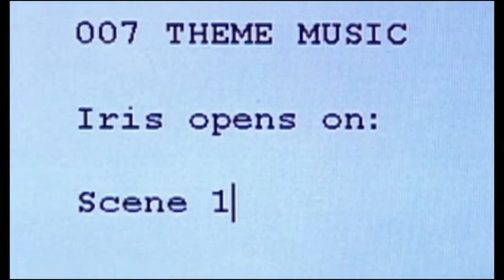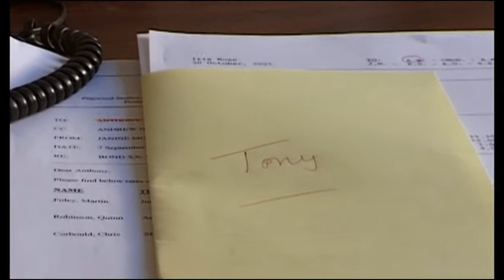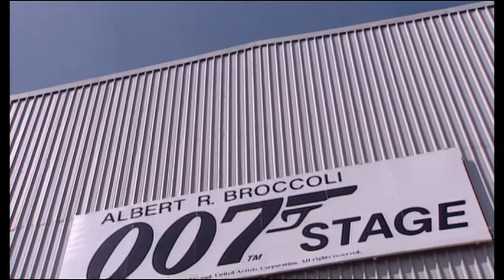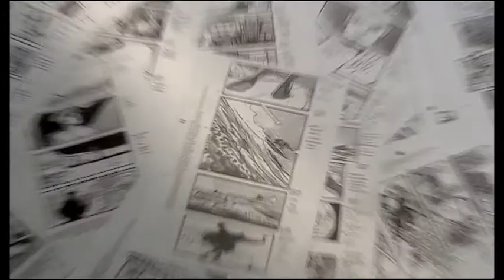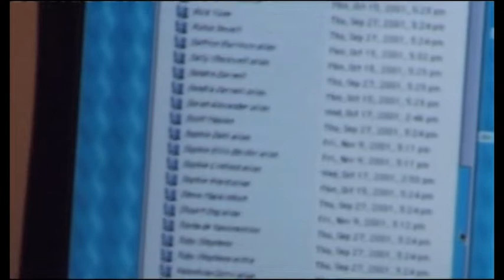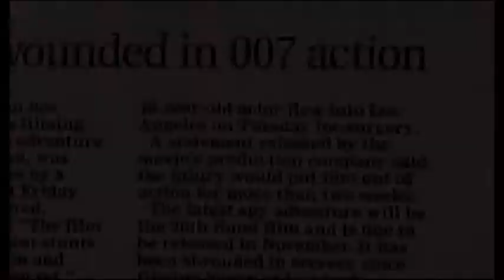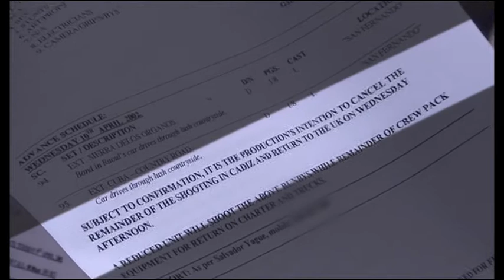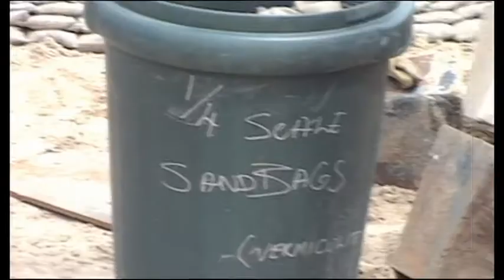Script to Screen Documentary Die Another Day